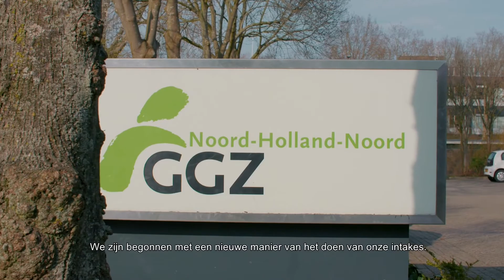De herstelondersteunende intake van GGZ Noord-Holland-Noord